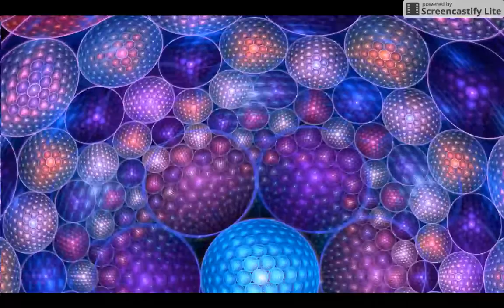Dec 10, 2016 11:43 AM